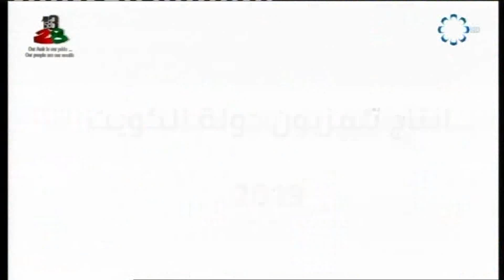برنامج كاتلوج 2019/3/13